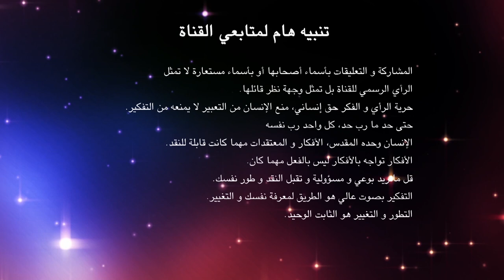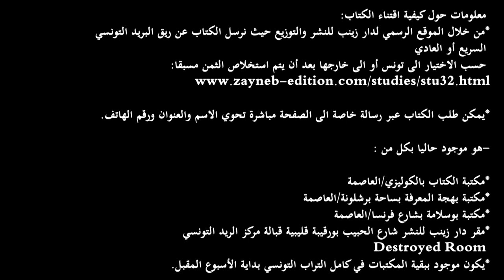332 - فكرة عن كتاب رحلة وطن مع الإسلام السياسي لمحمد كريم العبيدي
فكرة عن كتاب رحلة وطن مع الإسلام السياسي لمحمد كريم العبيدي
ربط الحديث المباشرصدر حديثا عن دار زينب للنشر والتوزيع "رحلة وطن مع الإسلام السياسي" للكاتب التونسي المقيم بالمهجر الأستاذ محمد كريم العبيدي. ترجم الكتاب الى العربية الروائي التونسي طارق الشيباني وهذه كلمته في مستهل الكتاب:

"هذا الكتاب ليس فقط ترجمة من الفرنسية إلى اللغة العربية وإنما أيضا ترجمة لحياة مؤلفه"محمد كريم العبيدي" ولتجربة ثرية ومثيرة في نفس الوقت. يحتوي الكتاب صورا ووثائق نادرة وتصاميم تجمع بين الجمال والخطورة. جمال يعود إلى ندرتها وقيمتها التاريخية الكبيرة وخطورة تعود إلى محتواها ودلالاتها التي تحملها. هو رحلة حياة ووطن، تراوح فيها الأسلوب بين العلمي والتاريخي وبين الأدبي والفني. وقد حاولنا في ترجمتنا لهذا العمل، الوفاء لأفكار المؤلف ورؤيته للأشياء ولكن أيضا حاولنا الاقتراب من اللغة العربية وما تحمله من شحنات دلالية خاصة بها لوحدها وتختلف عن تلك الموجودة في اللغة الفرنسية. الكتاب مهم للقارئ المتعمق في التاريخ الحديث للحركات الإسلامية في تونس وفي الخارج ومهم أيضا للقارئ الباحث عن متعة القراءة وتشويقها وإثارتها.
نتمنى لكم قراءة مفيدة وممتعة..."